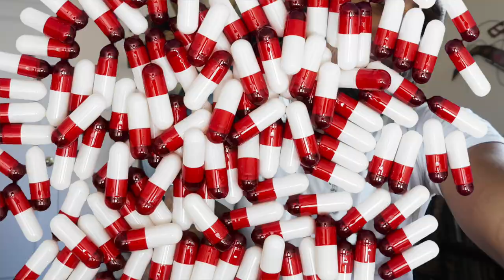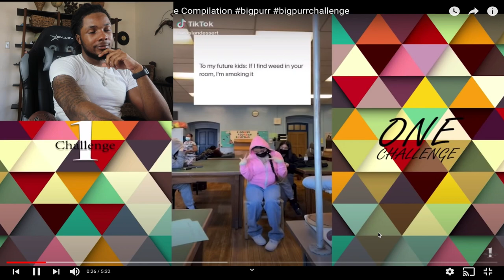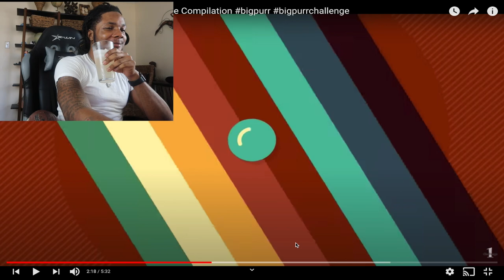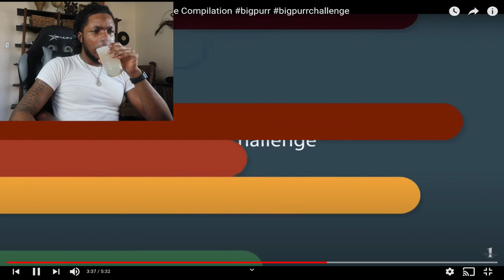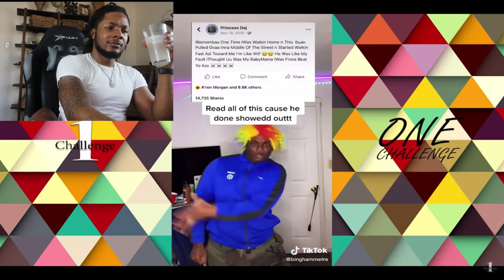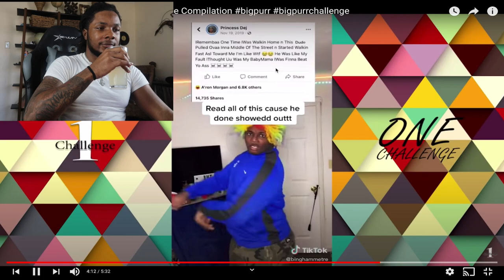He Call Me Big Purr Challenge Dance Compilation REACTION😍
He Calls Me Big Purr Challenge Dance Compilation Reaction